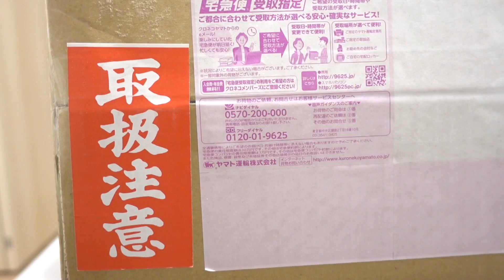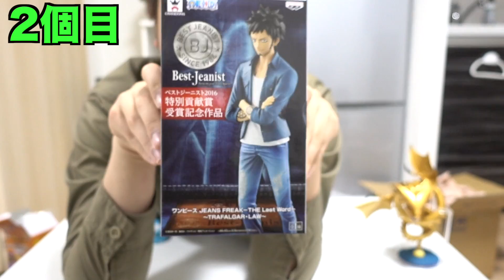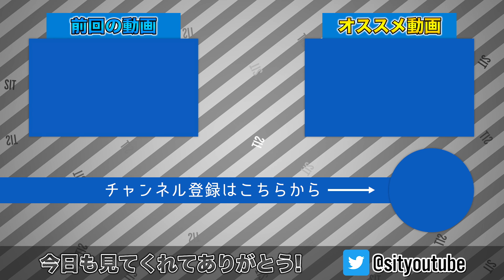【大当たり!?】楽天で購入した5000円の高級フィギュアくじで高額フィギュアを狙って開封してみた。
今回は楽天で5000円の高級フィギュアくじを購入したので開封してみました！！！果たして結果は！？